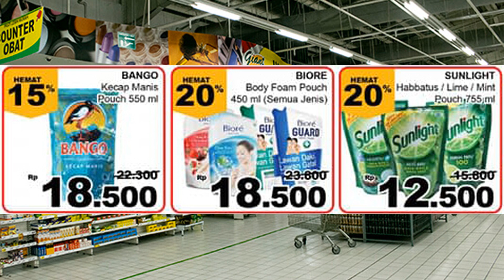PROMO JSM Giant Supermarket 24-30 Desember 2020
PROMO Giant Supermarket 24-30 Desember 2020